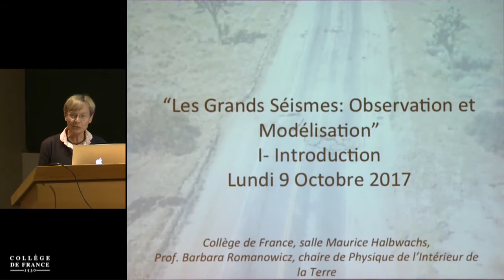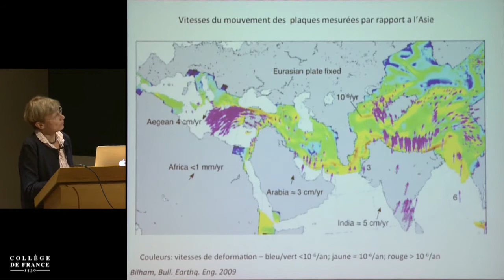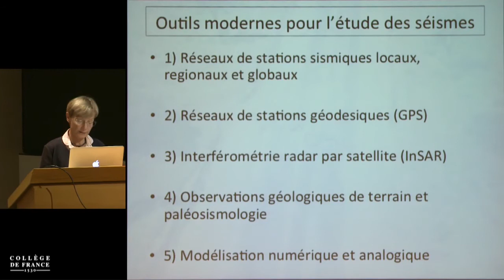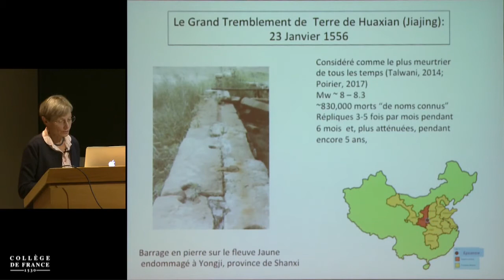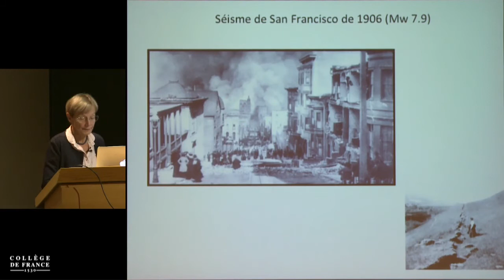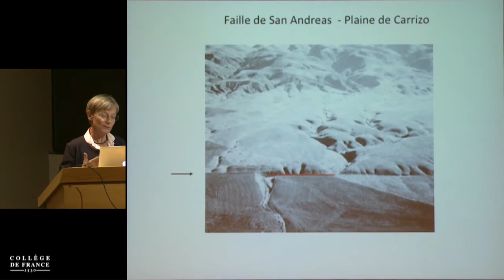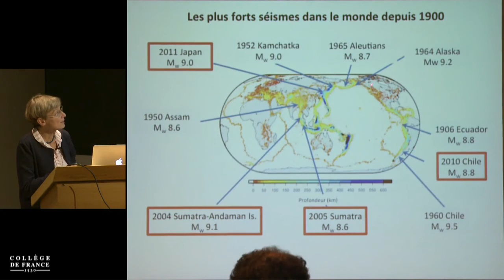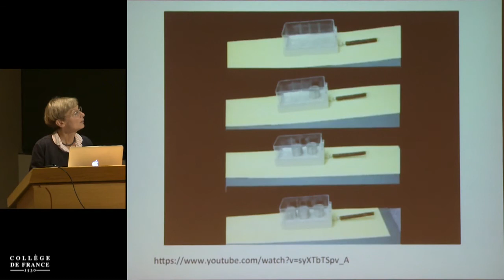Les grands tremblements de terre : 1/6 - Barbara Romanowicz (2017-2018)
Titre : Les Grands Séismes : Observation et Modélisation -1- Introduction
Enseignement 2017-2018 : Les grands tremblements de terre
Chaire du professeur Barbara Romanowicz : Physique de l'intérieur de la Terre (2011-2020)

Cours du 09 octobre 2017.

Comprendre la physique du déroulement de la rupture d’un grand séisme – tel qu’ils se produisent dans les zones de subduction autour du Pacifique –, depuis sa phase préparatoire jusqu’à ses effets destructeurs en champ proche ou lointain, est une question majeure d’intérêt socioéconomique. Depuis quelques décennies, grâce aux efforts importants d’instrumentation sismique et géodésique (en particulier GPS) dans certaines zones concernées, et du fait de l’occurrence récente d’une série de séismes géants (Sumatra 2004, Chili 2010, 2014, 2015, Japon 2011), un riche ensemble de données a pu être recueilli à une résolution spatiale et temporelle sans précédent. Conjointement à des calculs numériques rendus possibles par les avancées informatiques, cela a permis un essor nouveau dans le développement de modèles mécaniques et cinématiques de la rupture sismique.